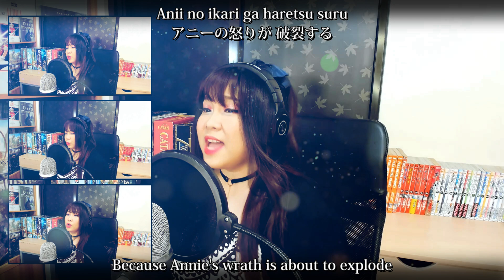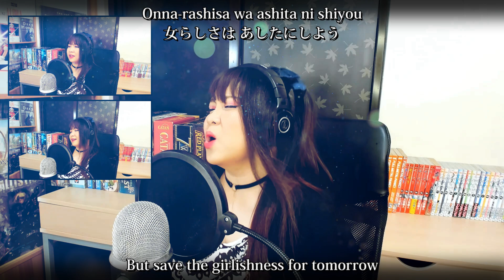SHAIDER OST / 宇宙刑事シャイダー OST - ANNIE ni Omakase cover / アニーにおまかせ カバー with lyrics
🎊 MP3 Download and streaming now available~! 🎊

SHAIDER / 宇宙刑事シャイダー OST - ANNIE ni Omakase cover / アニーにおまかせ カバー with lyrics

Henlo~! I'm Jhona and this is my ANII ni Omakase cover (アニーにおまかせ カバー), from Uchuu Keiji SHAIDER (宇宙刑事シャイダー). It’s been a while since I last uploaded a tokusatsu song because I’m still sick and a lot of tokusatsu songs require power. This song has been on my list since last year. It doesn’t require a lot of energy as other tokusatsu songs. Plus, it’s cute and it’s catchy, too! It’s not an OP or an ED song but I hope you’re familiar with it!

I sing mostly from 90’s anime and tokusatsu shows!

💋 𝓙𝓱𝓸𝓷𝓪 (Vocapanda)

▸ Song: Annie ni Omakase / Anii ni Omakase / アニーにおまかせ
▸ OST: Uchuu Keiji SHAIDER / 宇宙刑事シャイダー OST
▸ Original Singer: Naomi Morinaga / 森永 奈緒美
▸ Composition: Chumei Watanabe / 渡辺 宙明
▸ Lyrics: Shinichiro Sawai / 澤井 信一郎
▸ Arrangement: Kohei Tanaka / 田中 公平

♪ MESSAGE ♪
Henlo, my lively Famboos~! 🐼
For those who are waiting, we finally have a tokusatsu song this week! Yay! ✨
Our tokusatsu song this week is the cute and catchy insert song from Uchuu Keiji Shaider, Annie ni Omakase! It’s not an OP or ED song so some of you might not be familiar with this one. But to those who have seen the series, like me, this song is unforgettable. 💖

Unlike the other songs that I’ve covered in this channel, I actually watched Uchuu Keiji Shaider back when I was still in grade school. This song is memorable to me because it’s the music whenever Annie, the female protagonist, is fighting. So whenever she takes the spotlight, this song is playing. And speaking of playing, my cousins, childhood friends and I used to role play this show after watching so of course, I always take the role of Annie. Maybe not as much as we role play super sentai shows, though. Looking back, those days were so much fun! ✨

Anyway, I don’t know how much longer my sickness will continue so I need your help. If you could suggest some easy tokusatsu songs like these one, I would greatly appreciate it. It doesn’t need to be an OP or ED. Insert songs are welcome but I hope it has an existing karaoke/off vocal/instrumental that I can sing to. Thanks in advance! ✨

♪ SUPPORTERS ♪
I love you, guys! Thank you sooo much! 🤗💖

Daiki
Maurice
Pami
Fred
John
Moltar
Nael
Toa

♪ SUPPORT ME? ♪
My covers are free for everyone to watch and listen to and I'm doing it out of love for Japanese anime and tokusatsu music. But if you feel I really deserve some support, please visit this page: